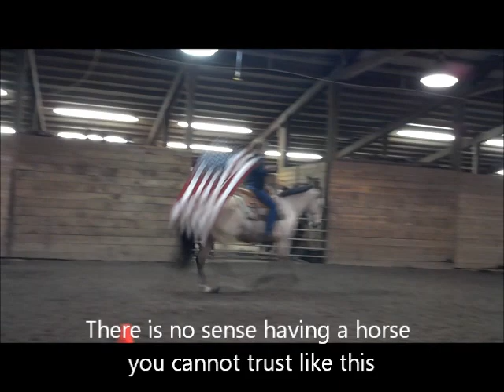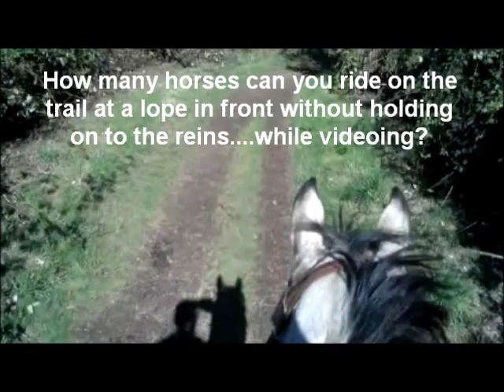MVF Dunit Gold AQHA ABRA NFQHA Buckskin for Sale.wmv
Offered For Sale MVF Dunit Gold (*Update: Sold--Solidly trained horses are hard to find! Because of the astonishing interest in him we were fortunate enough to be able to select the dream home that was the best fit for him. Within 5 days we accepted a full price offer for him!) AQHA, NFQHA (94%), ABRA Buttermilk Buckskin Gelding. 11 years old. 15.2H. Hollywood Gold, Peppy San, Poco Bueno breeding.  Refined Foundation confirmation. Ready to Show Showmanship, Hunter Under Saddle, Western Pleasure, Trail, Working Cow Horse, etc. Athletic and quick enough to excel in performance horse events as well. Been there done that attitude. Experience with drill team, team penning and sorting, gaming, camping, lesson horse, etc. Confident, sure footed trail horse. Ride in the lead, behind, or alone with ease on loose rein. Lope along on cruise control or race your friends and he stays calm and shuts down easily. Not herd bound. Willing for kids and husbands but offered to an experienced home only. One in a million sweet, willing temperament, do anything kind of horse. Lots of try with a ton of common sense--This horse can be taught anything. Ride everyday, all day long, or once in a blue moon and he is dependable and trustworthy, but he thrives with consistent attention and a job with ample incentives. Ties, clips, hauls, travels, bathes, shoes, bridles, saddles ...everything...with ease. Easy keeper. Straight, sound and healthy. Current on everything and always been well cared for. Pictures and videos do not do him justice. Expressive eye and come love on me face. He truly is a once in a lifetime horse looking for someone who has the time to devote to him. I am a full time working mommy of two small children with too many horses and he is not being used to his full potential or being properly spoiled. $8,500